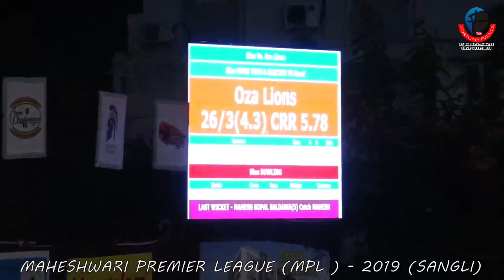OZA LIONS vs BLUE WARRIORS | MAHESHWARI PREMIER LEAGUE (MPL ) - 2019 (SANGLI)